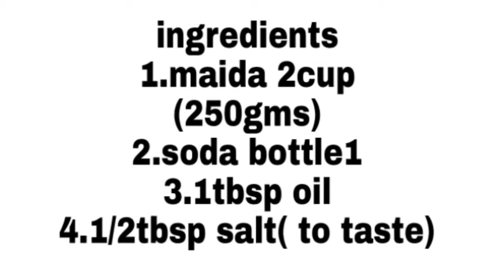Instant bhature with soda water| soft bhature |chole bhature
Instant bhature with soda water ,soft bhature without eno

Hiii guys..

Mein mere videos mein aap ko bhut hi asan tarike se instant bhature banana sikhe augi vo bhi soda water use krke ghar pr jisse aap bhi bhut ache se apni family ke liye soft  bhature  bna sakege.
Ingredients..
Maida 2cup (250gms)
Soda water 1(on room temprature)
1tbsp oil
1/2tbsp salt ( or to taste)
Oil for frying bhaturas

miss pooja cooking
Misspoojacookkng